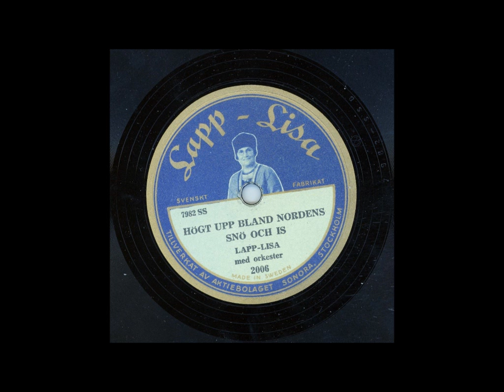LAPP- LISA - HÖGT UPP BLAND NORDENS SNÖ OCH IS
Inspelat: Stockholm 3 dec 1948, utg. mars 1951
Längd: 3:12